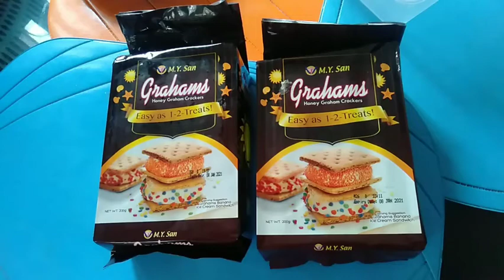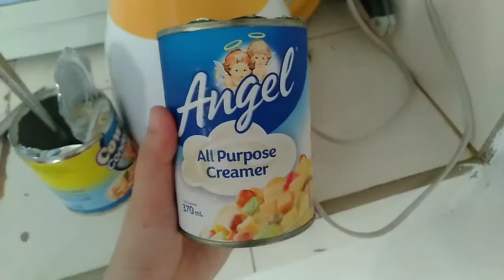Mango Float | Ingredients | Homemade | Chicky Rodrigo (paborito ko to!!!!!)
Ingredients:

"Mango Float"

Grahams-2
All purpose creamer-1
Condensada-1
Mango-2